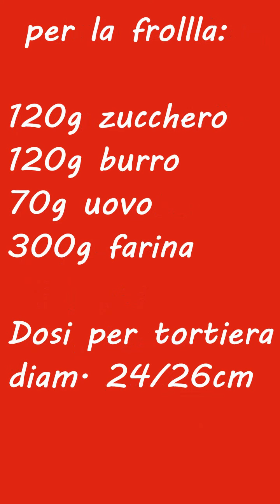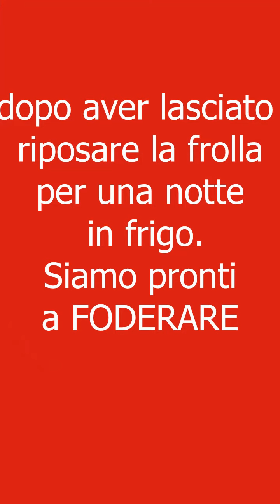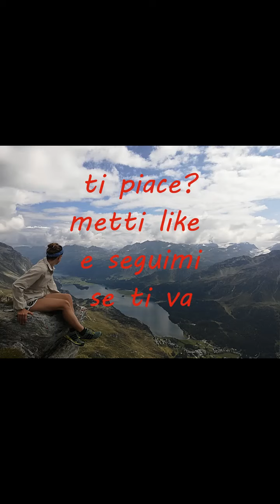ENGADINER NUSS TORTE/ TORTA DI NOCI ENGADINESE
La torta di noci engadinese è una torta di pasta frolla ripiena di un morbido caramello Mou alle noci,tipica del canton Grigioni in Svizzera.
Le origini della torta risalgono al XVIII secolo quando i pasticceri svizzeri,emigrati a Venezia e in Francia per lavoro,tornando in patria si scambiavano,confrontavano e creavano nuove ricette.
La cosa buffa è che a livello commerciale le prime torte di noci engadinesi si produssero in Francia a fine 1800,mentre in Engadina solo all'inizio 190,mentre nelle case si faceva già molto tempo prima.
Oggi la torta di noci è il cavallo di battaglia DOLCE del canton Grigioni.
Perchè?
E'buona,semplice e facile da trasportare.

CARAMELLO:                              PASTA FROLLA:
110 g zucchero                           120 g burro
30 g miele                                    120 g zucchero
70 g panna                                   70 g uovo (1 grande)
60 g burro                                    300 farina
140 g zucchero

COTTURA:
180 °c per 25 minuti forno ventilato